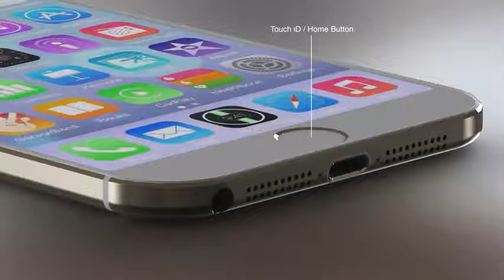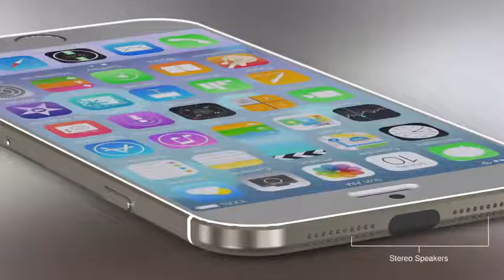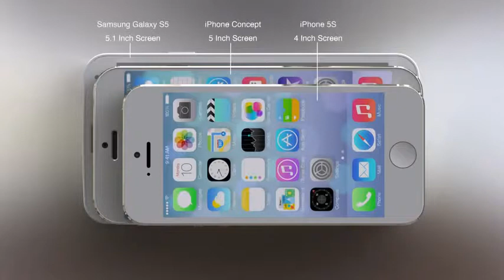iPhone 6 Official Video iOS 8 4K HD